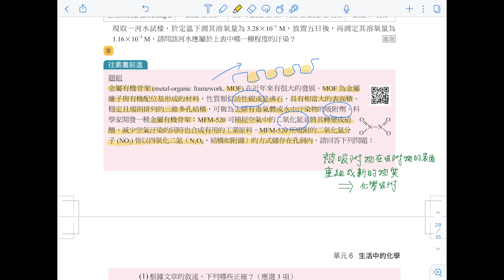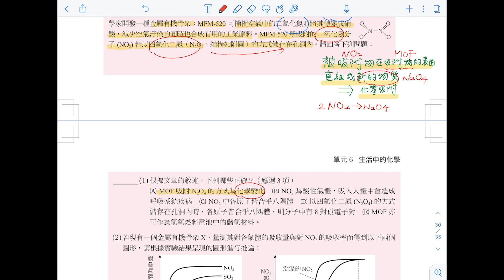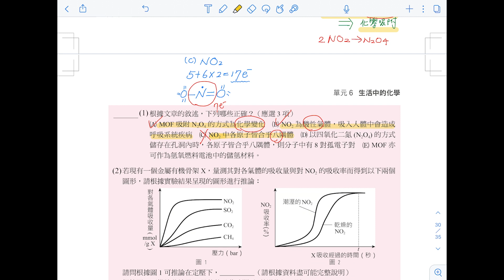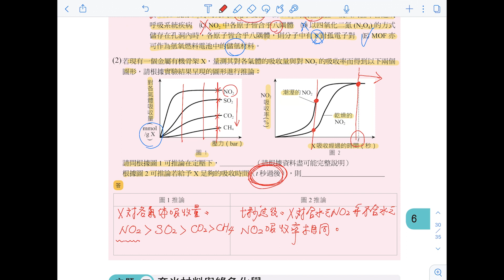【解題影音】《好好學化學》單元6 往素養前進第18~19題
【難題解題影音】 《好好學》化學學測總複習講義

《好好學化學》線上書城熱賣中！！購買連結：